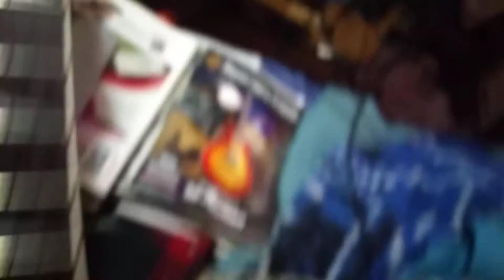Nothing much... Except insomnia.